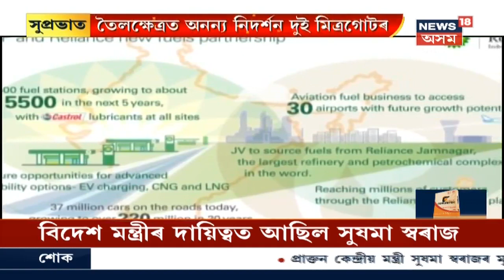Tarun Gogoi Criticised Bhubaneshwar Kalita For Leaving The Party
Bhubaneshwar Kalita, a senior Congress leader left the Congress party after the party opposed against the revocation of Article 370. Former CM Tarun Gogoi criticized Kalita for his actions.